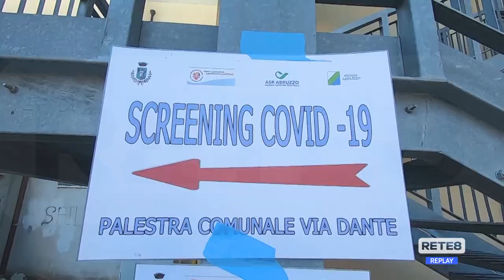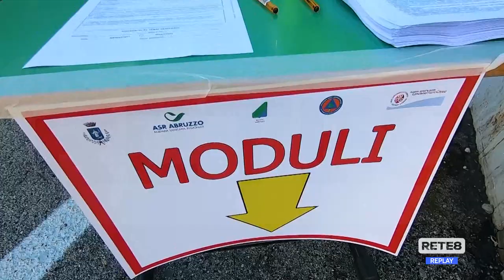Covid - Situazione preoccupante nell’area frentana